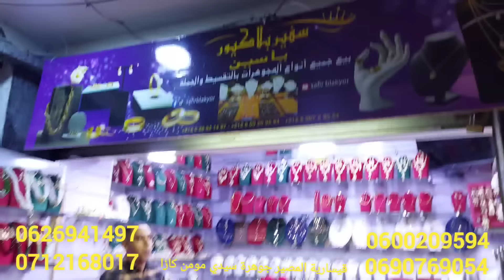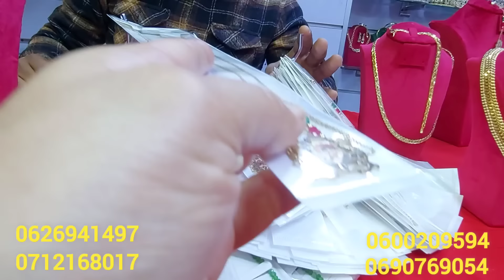نايضة عند سفير البلاكيور 5dh ديريه في جافيل موديلات حصريا